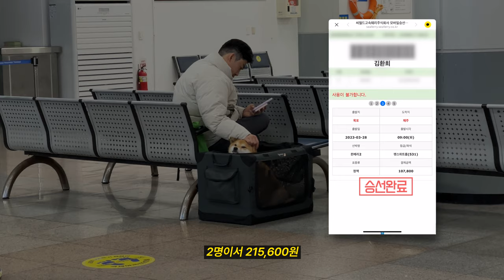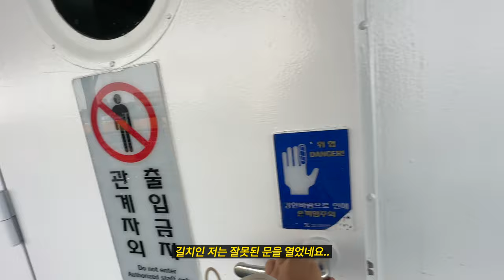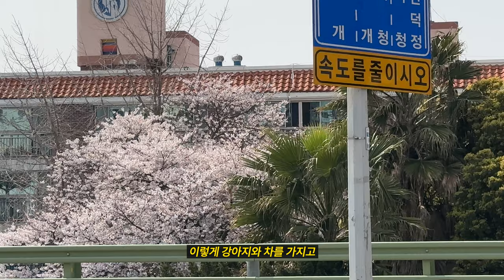목포 국제 여객터미널 주의사항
안녕하세요,
오디너리독스 스튜디오입니다.

제주도 한달살이(일하기)를 위해
배를 타고 제주도에 왔는데요.

강아지와 차를 싣는 과정은 어떠한지
참고가 되시면 좋을 것 같아 꼼꼼히 담아봤어요😊

감사합니다.

— ⏰ 타임라인 ⏰ —

00:00 인트로
00:10 목포 국제 여객터미널
00:40 차량선적을 마치고 온 염작가
00:59 퀸메리2호 오전9시 출발 시간안내
01:04 펫스위트룸 메시지
01:11 펫스위트룸 금액, 차량선적금액, 반려견 금액
01:24  🎤6시간을 운전한 염작가님 인터뷰
02:39 vip 라운지 내부
03:01 vip 승선
03:17 펫스위트룸은 가는 길이 다르다
03:40 펫스위트룸 내부 모습
03:47 펫스위트룸에서 오선당/파리바게트 가는길 (ft.길치)
04:21 오선당 (목포 어묵)
04:40 펫스위트룸으로 가는길에 외부복도에서
05:01 펫스위트룸 외부와 내부
05:30 냉장고 내부 (💧x 2)
05:35 로마 잠들고 있는 모습🐶😴
05:56 한숨자고 바다, 추자도 구경
06:23 제주항 도착
06:40 🎤14시간 걸려 제주도에 도착한 염작가님 인터뷰
07:52 에필로그
08:09 오전9시 배편타면 2시에 도착하니 브레이크타임걸려서 밥먹기 힘듬🥹
08:21